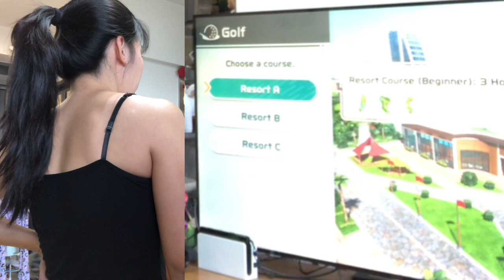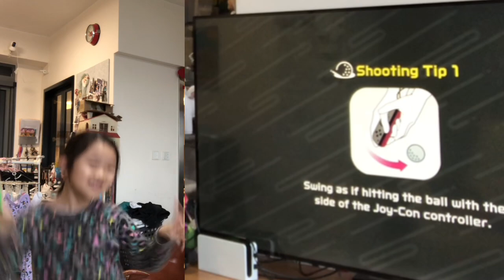Playing NINTENDO SWITCH GOLF